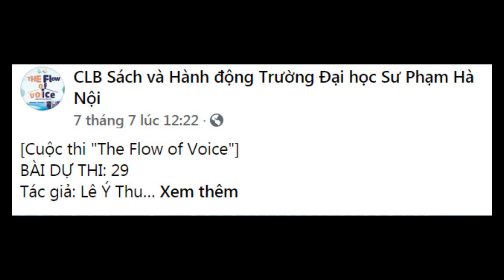The Flow of Voice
"...Nhân đây, tôi xin gửi đến các bạn đang không may mắn sống trong vùng dịch lời chia sẻ thân tình: Hãy cố gắng vượt qua nhé các bạn! Việt Nam chúng ta sẽ chiến thắng dịch bệnh!
...Tôi hy vọng và tin rằng đại dịch Covid-19 rồi sẽ chấm dứt, tin rằng “The flow of voice” – Dòng chảy của tiếng nói sẽ là dấu ấn mãi không phai mờ trong lòng mỗi chúng ta..."